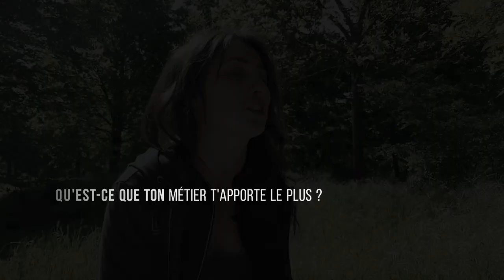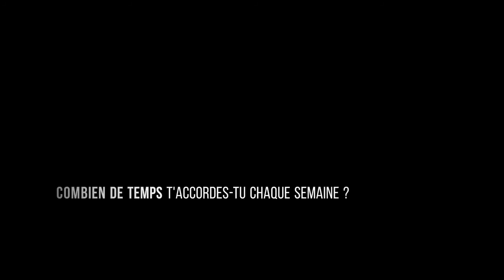Lucy, globe-trotteuse, thanatopracteur & marathonienne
Rencontre avec Lucy. Elle nous dit qui elle est, ce qu'elle fait, ce qui compte pour elle. Comment a-t-elle connu Les Secrets de Joëlle mais aussi quels produits elle a intégré à sa routine de beauté. Une belle personne, du partage, de l'échange et de l'authenticité.